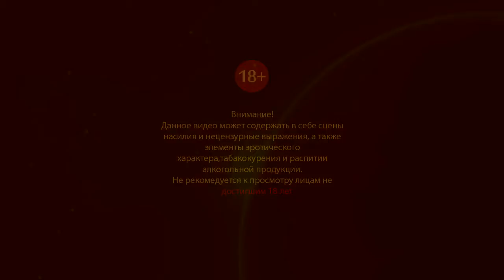quake 2 (PC 1997) Бот ДМ Арена The Pits #20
Сражение с ботами